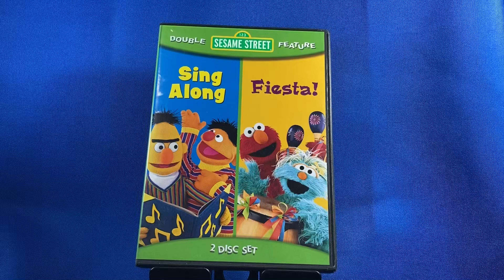DVD: Sing Along | Fiesta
Sesame Street Double Feature 2 Disc Set